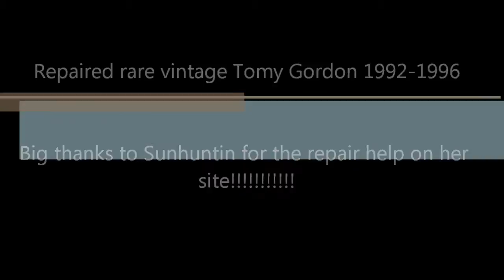TOMY rare vintage gordons' day out.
Hi all I received this locomotive from my father who picked it up at a garage sale for a couple of dollars. It was not working so I promptly pulled it apart and tested the motor and it worked. On re-assembly I got it very wrong due to the complicated gear set that has reverse as well so it did sit for about a month and I lost hope of getting it correct after many attempts. A few nights ago I decided to google these locomotives and I found Sun's site and blog, contained within was the photo I needed of the gears correctly assembled!!

 pop in and say hi!

It is quite a large locomotive and it simply towers over regular tomy/tomica/plarail and trackmaster locomotives, it has 8 wheels on the locomotive itself and 4 wheels on the tender (TAKE NOTE FISHER PRICE lol). its speed is slow and steady and had no problems negotiating the top level of my layout. It has a reverse switch underneath the locomotive that is activated by a special piece of track and immediately throws the locomotive into forward or reverse (Again looking at you Fisher price), the reversing is completely done with gears. I find this a fascinating piece of Tomy and Thomas train history and a BIG thanks to Sun for the site she has created.

filmed on Canon sx130is in 720p